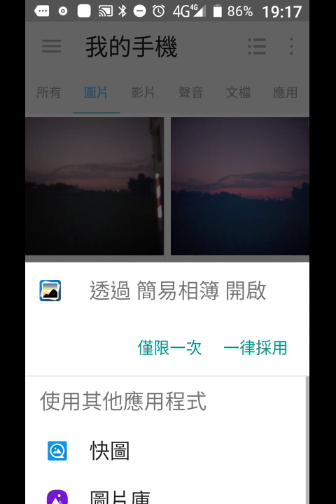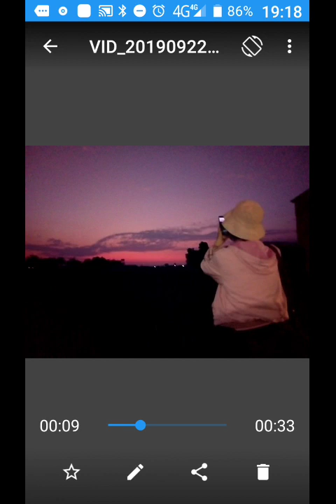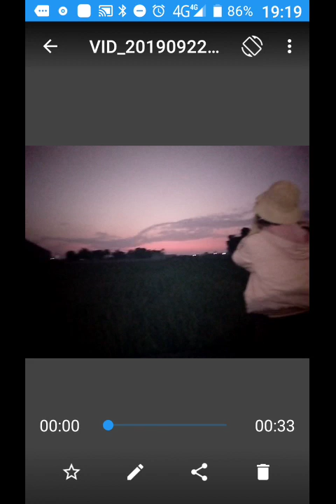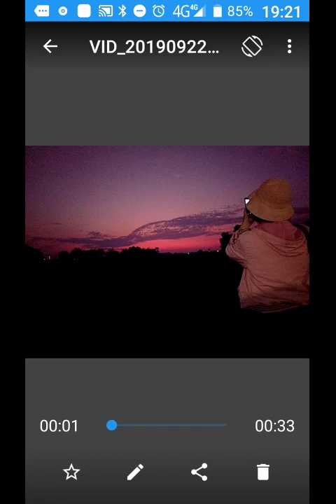像鳳凰的彩霞附加聲音的螢幕錄影結果聲音太大而欠佳請見諒record-20190922-191648.mp4